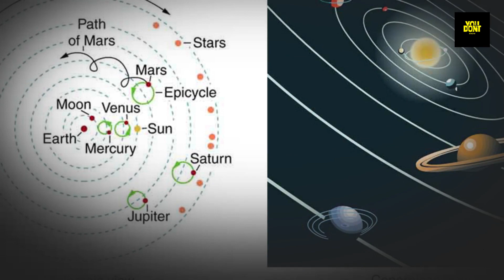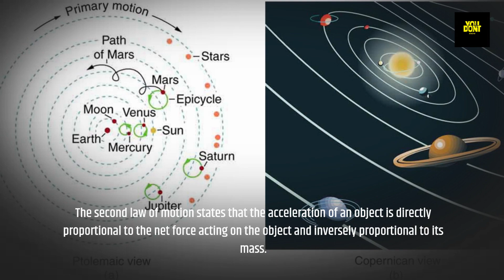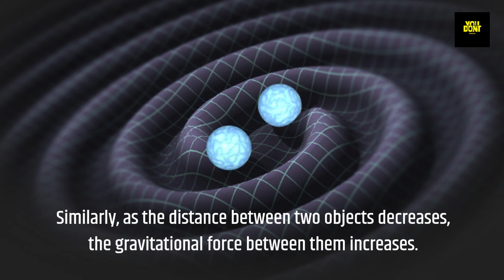From Apples to Galaxies The Fascinating History and Science of the Law of Gravitation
This video is an informative guide to understanding the law of gravitation, a fundamental principle of physics that explains how objects attract each other. The video covers the history and development of the law of gravitation, from Isaac Newton's groundbreaking work in the 17th century to its use in modern fields like astrophysics and engineering.

Throughout the video, viewers will learn about the key principles of the law of gravitation, including how gravitational force is proportional to the masses of the objects and inversely proportional to the square of the distance between them. The video also explores the connection between Newton's laws of motion and the law of gravitation, demonstrating how they are all interrelated and fundamental to understanding the motion of objects in our universe.

By the end of the video, viewers will have a clear understanding of the law of gravitation, its importance in fields like astronomy and engineering, and how it explains the motion of planets, stars, and other celestial bodies. Whether you're a student of physics, a science enthusiast, or simply curious about the forces that shape our universe, this video is an engaging and informative resource.